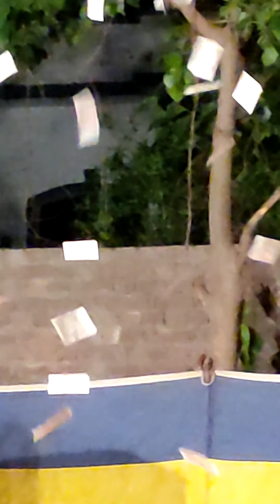Function in Mandi Bahauddin NAVEED Rahmani